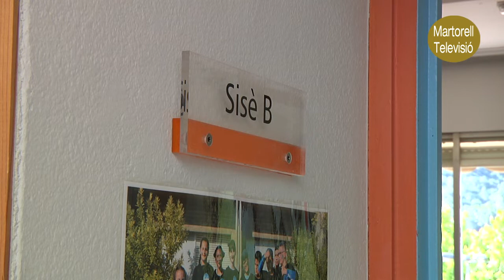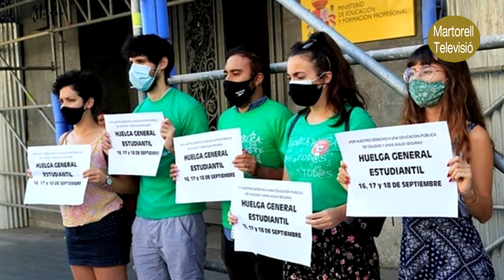150920 Sofía Vázquez, portaveu del sindicat d'estudiants, explica vaga que començarà demà dia 16